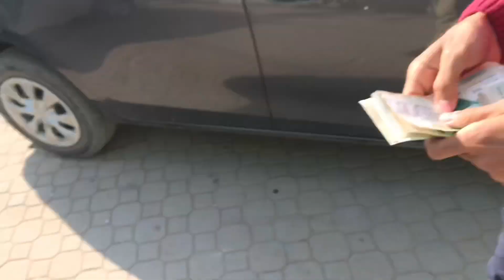Chicken Karahi or Mubshir ka ATM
This video is about daily vlog